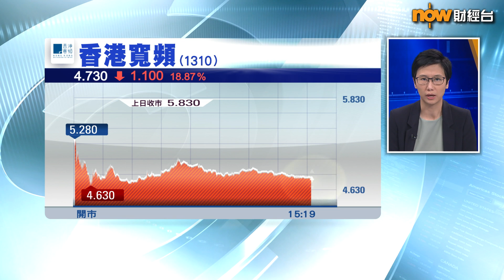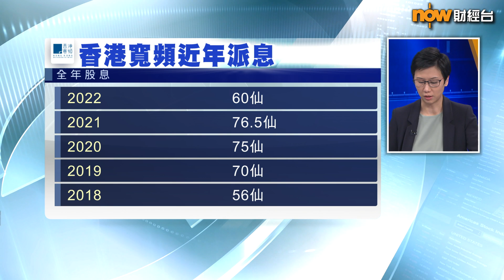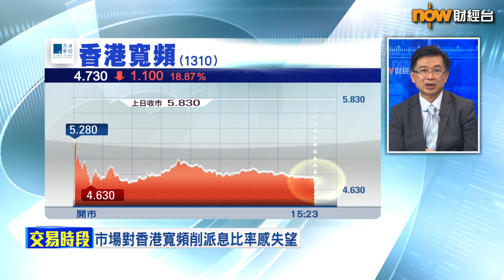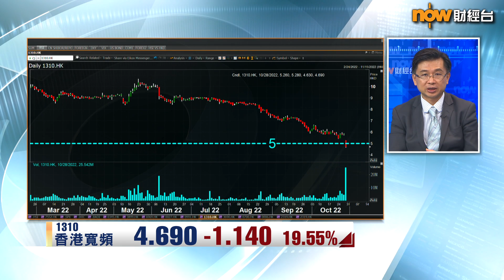【專家分析】香港寬頻改派息政策「趕客」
【Now財經台】香港寬頻(1310)今日曾經大瀉逾20%，主因係公司業績後宣布改變派息政策，巿場好似比最新嘅派息比率嚇親，呢種反應係咪可以理解？
一齊聽吓 寶鉅證券董事及首席投資總監 黃敏碩 點講！